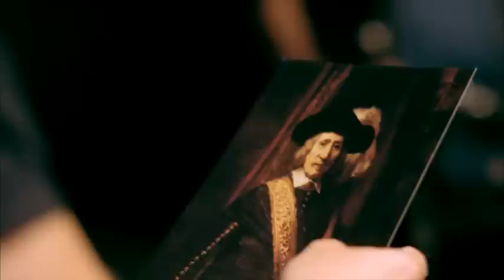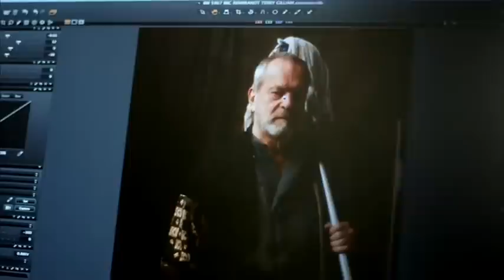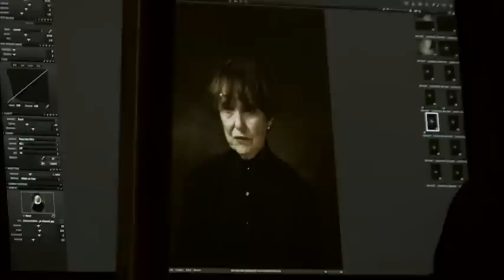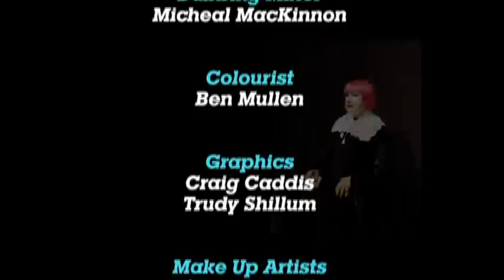2/2 Rankin Shoots Rembrandt: The Culture Show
First broadcast: Oct 2014.
World-renowned photographer Rankin takes on the challenge of interpreting Rembrandt's portraits of old age, adapting the Dutch master's techniques for his camera. Rembrandt's portraits are some of the most arresting images of old age in western art. He captured the vitality and vulnerability of his subjects, highlighting the effects of time in a candid way that still resonates today.

Rankin collaborates with Terry Gilliam, Ken Loach, Zandra Rhodes and Una Stubbs to create his own contemporary versions of four Rembrandt portraits. He explores Rembrandt's use of light, his technique with paint and his ability to capture the ambiguities of facial expression and subtleties of personality with startling effect. Drawing on all these elements, Rankin attempts to produce photographs that capture the essence of these 17th-century images, created by one of the world's greatest portrait painters.